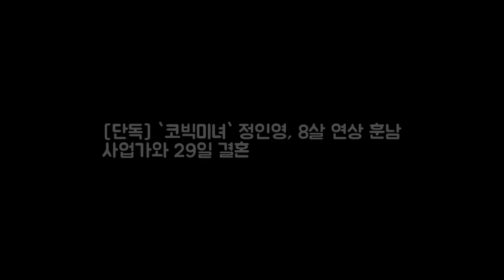[단독] `코빅미녀` 정인영 8살 연상 훈남 사업가와 29일 결혼 예비 DKO 뉴스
예비 신랑은 가슴이 따뜻한 남자. 경희대에서 영문학과 신문방송학을 전공한 정인영은 176cm의 늘씬한 키에 모델포스의 완벽한 몸매 비율로도 주목을 받는 방송인이다. 사진은 예비신랑 박씨와 웨딩 촬영을 하며 행복한 표정을 짓는 정인영. /더팩트 애독자 제공 tvN 코미디빅리그 미녀 MC 정인영 결혼 신랑은 8살 연상 훈남 사업가[더팩트｜강일홍 기자] 신영일 아나운서와 함께 tvn 코미디빅리그 MC를 맡고있는 코빅 미녀 정인영(33)이 오는 29일 서울 중구 신라호텔에서 8살 연상의 사업가 박모(41)씨와 백년가약을 맺는다.
[어저께V] 1987 김태리X유해진 삼촌X조카 가족 케미 훈훈 DKO 뉴스:
전인권 앞으로 SNS 활동 자제..이슈 언급 조심(인터뷰③)- 스타뉴스  DKO 뉴스: